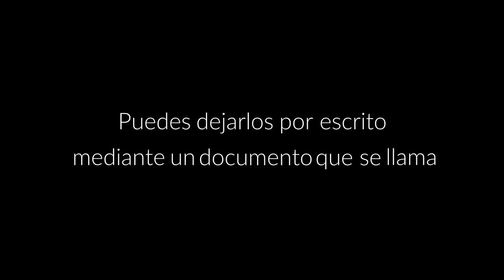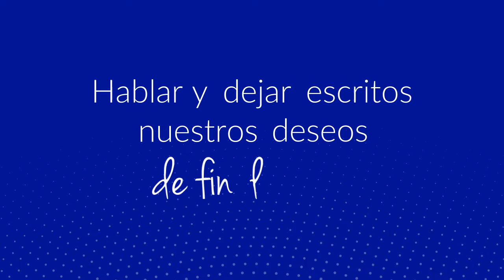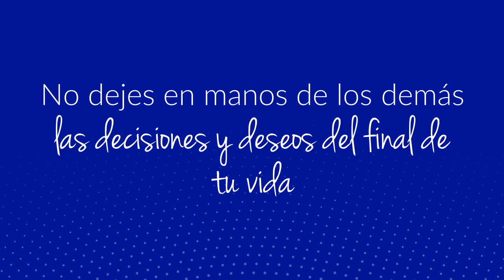Voluntades Anticipadas Fundación Santa Fe de Bogotá.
¿Dejarías que otra persona decidiera por ti al final de tu vida?